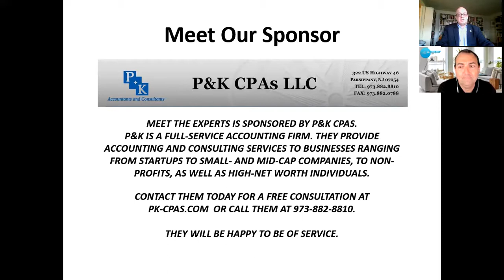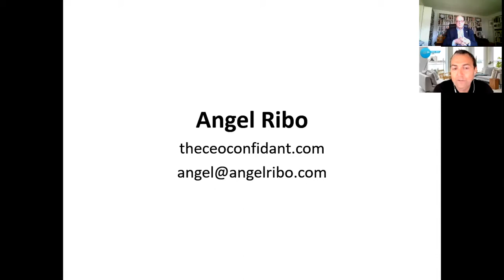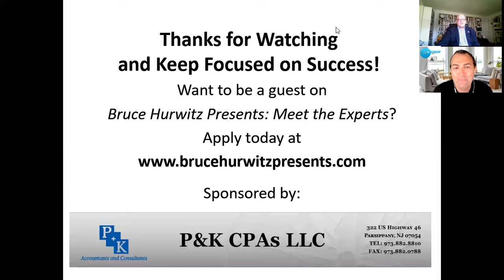Bruce Hurwitz Presents MEET THE EXPERTS with Angel Ribo on Reinventing Yourself/Pivoting in a Crisis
Bruce Hurwitz Presents: MEET THE EXPERTS is a service of Hurwitz Strategic Staffing, Ltd. We hope you will consider us for all your staffing, career counseling and speech writing needs. You can find us on the web

Angel Ribo, known as The CEO Confidant, is a Business Influencer, LinkedIn strategist, International TV Host, Public Speaker, CEO Consultant, Board Member, and Philanthropist.

In the last 21 years, Angel has helped more than 1,500 CEOs in 33 different countries to accelerate the growth of their businesses. He was born near Barcelona, and he has lived in 8 countries and speaks 5 languages.

Established entrepreneurs and corporate CEOs hire Angel to bridge the gap globally for expansion and exposure to grow their businesses.

Angel sits on the Board of the Evolutionary Business Council, an organization with more than 350 global transformational leaders with a combined reach of well over 600 million people.

Angel is based in Texas, and early in 2017, he launched his International Foundation, Wisdom for Kids, and he has helped more than 1000 underprivileged kids in Latin America become entrepreneurs using their local resources.

About our interview he says viewers will learn the 4 Ingredients to increasing your chances to pivot:
1. Your Passion: The Quality of Your Emotions
2. Your Expertise: What others say about you
3. Can You make Money?
4. What Your Clients Need (Want?)”